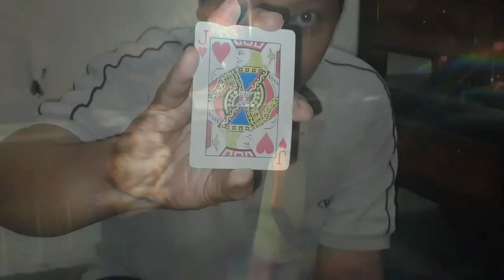UJI NYALI | (Angker nya peringkat B+)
Suatu hiburan yg sangat jarang sekali ter'ekspose oleh yew tbh sekarwangi dkk.. sebuah penampakan benar-benar nyata dan tidak hoax.. di daerah yg lumayan angker

sebelumnya tempat-tempat itu jarang kami kira kalau itu tempat yg strategis namun tak disangka banyak hal-hal ganjil..

secara cerita warga dahulu puluhan tahun silam ada gadis cantik nan berkulit mulus di temukan di daerah yg dimaksud dalam keadaan telanjang bulat tanpa sehelai kain namun tanpa kepala..
katanya si pembunuh nya adalah pacarnya sendiri,
entah karena apa yg jelas si korban ber alamatkan kota Mojokerto.